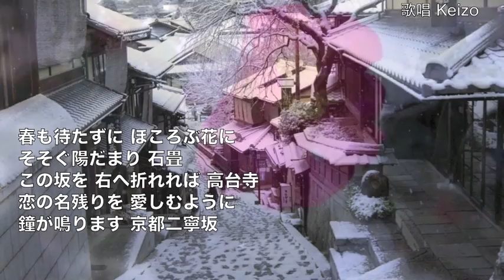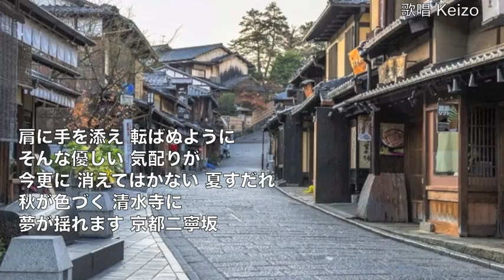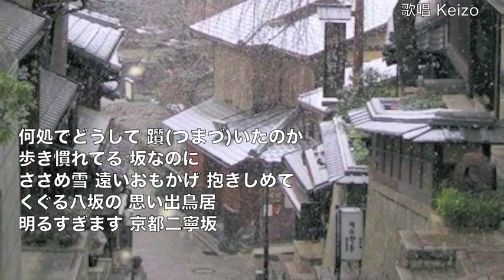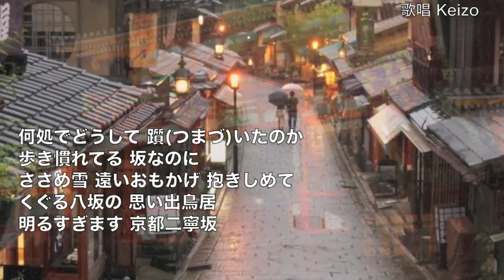[新曲] 京都二寧坂／増位山太志郎 cover Keizo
2017年4月19日発売！　増位山太志郎 さんの「京都二寧坂 」を唄わせていただきました。　作詞：松井由利夫　作曲： 叶弦大「酒みれん」のカップリング曲です。